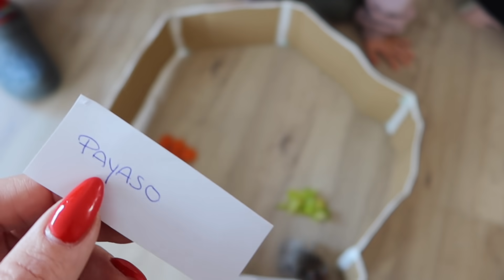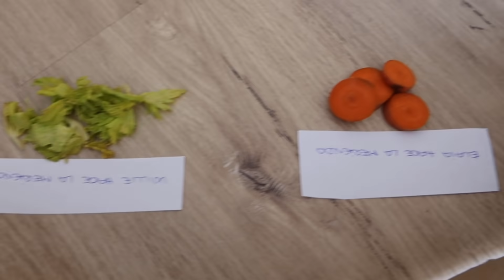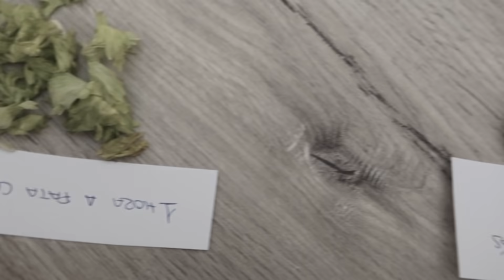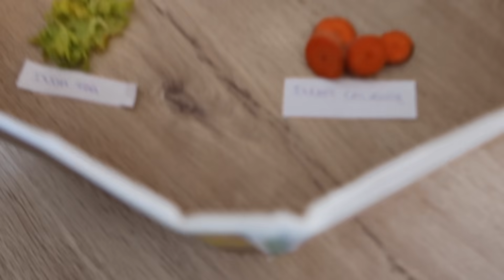24 HORAS ⏰ Nuestros HAMSTERS 🐹 DECIDEN nuestros DÍA en FAMILIA! 😱 Familia Carameluchi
En el vídeo de hoy nuestras mascotas deciden nuestro día! reto super divertido en familia! parecido al reto "Nuestros seguidores de instagram deciden nuestro día" pero versión mascota!